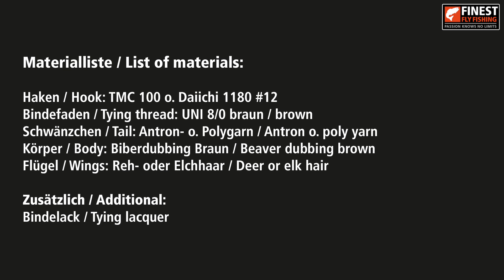X Caddis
Die X Caddis ist eine Muster, das einer Elk Hair Caddis sehr ähnlich und wahrscheinlich genauso effektiv ist. Dieses Muster stellt eine aufsteigende Köcherfliege dar, kann aber auch als Reizfliege, als Nachahmung einer Stein- oder Eintagsfliege verwendet werden. Je nachdem wie das Insektenvorkommen ist, können Sie die Farbtöne an den herrschenden Bedingungen anpassen, wobei natürliche Farbtöne meistens zum besten Ergebnis führen.

The X Caddis is a pattern very similar to an Elk Hair Caddis and probably just as effective. This pattern represents an emerging caddis fly, but can also be used as an attractor, or as an imitation of a stonefly or mayfly. Depending on the insect population, you can adjust the colours to the prevailing conditions, with natural shades usually giving the best results.

Am Ende des Videos finden Sie eine Liste der verwendeten Materialien / At the end of the video you will find a list of materials used to tie this fly.